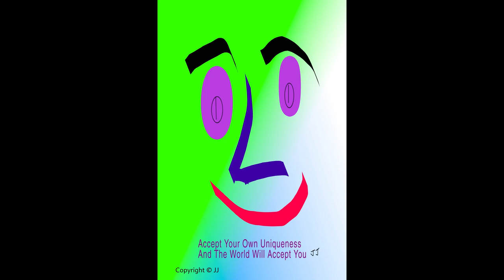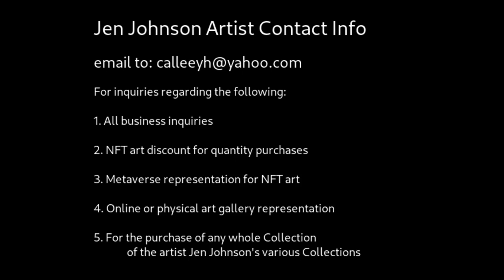No. 1-1-CLA1 Accept Your Own Uniqueness NFT Review